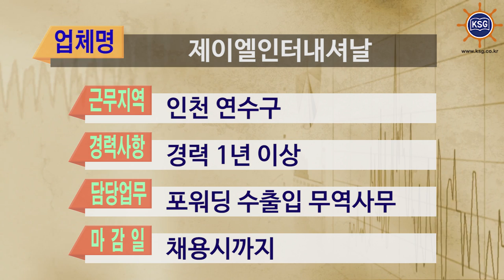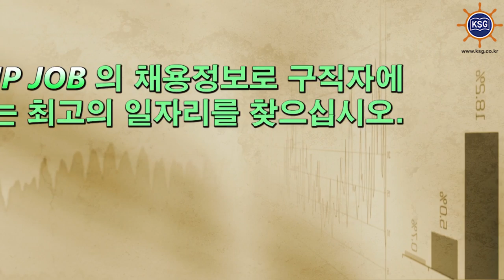SHIP JOB 해운물류구인구직안내